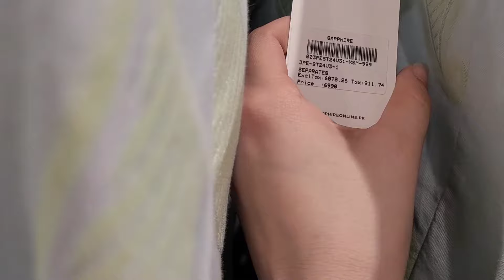My Eid shopping haul || my Eidi from Husband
I hope you're all doing well.  In today's  video I'll share my Eid shopping haul with you all. so please watch this video till the end.